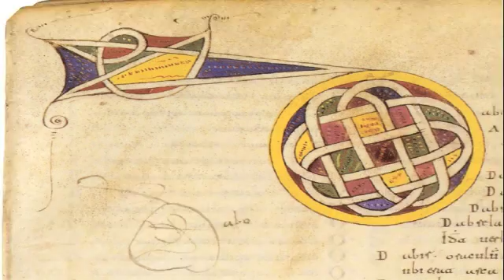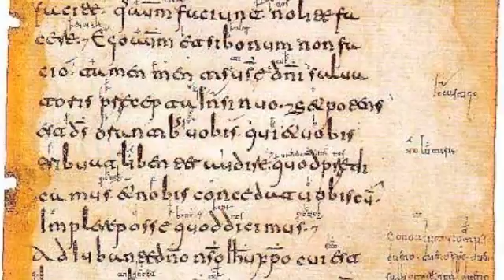Códice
Códice para ensemble.
Obra estrenada el 19 de nov. 2015 en el RCSMM a cargo de Sebastián Mariné (Director)y el grupo de música contemporánea del RCSMM, dentro del festival COMA´15 de música contemporánea